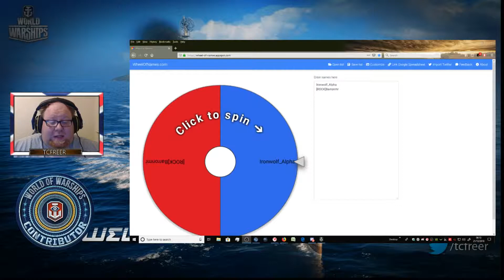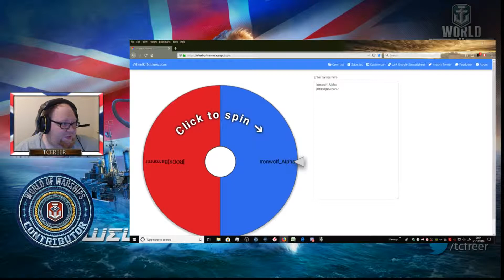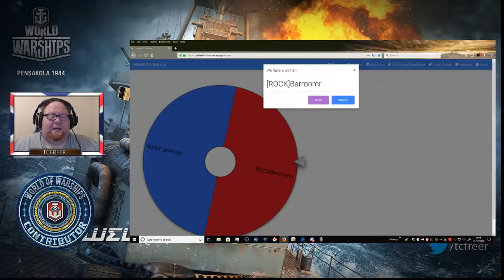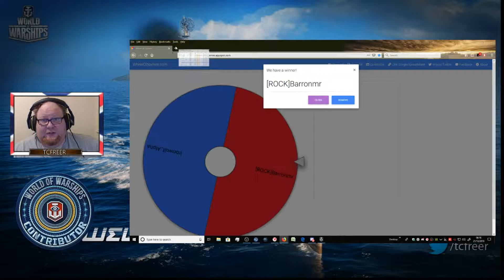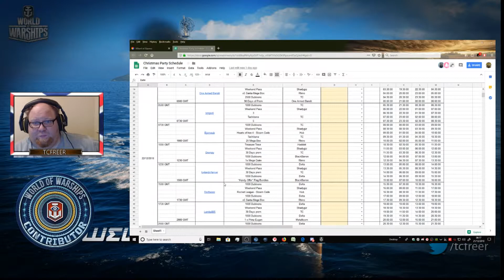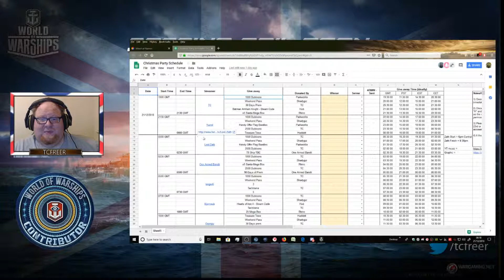Day 8 of 12 BOBS of Christmas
World of WarShips Community Contributor

Founder of BOBS